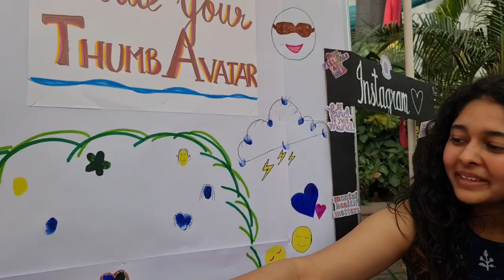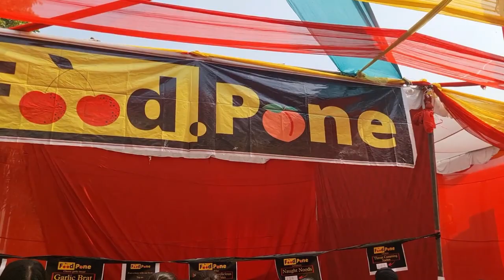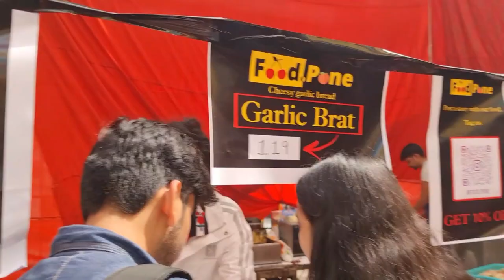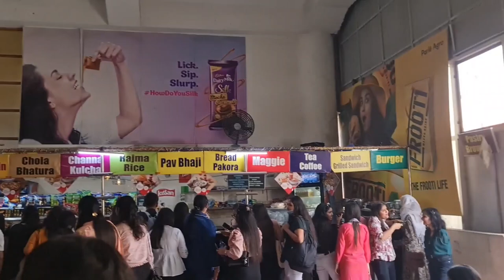Mata Sundari College Vlog | Campus Tour | Complete Review | College Fest | MSCW | Delhi University 🌟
College Vlog - Sarang Annual Fest | Mata Sundri College for Women is an institution where we strive to achieve excellence in higher education and women empowerment. A constituent college of University of Delhi, the college was founded on 17 July 1967 by the Gurdwara Parbandhak Committee, Delhi State caters to education of young women preparing them for life by promoting their intellectual sensitivities. We are proud to have a strength of 4066 vibrant young women in the college. There are 166 distinguished faculty members and 64 members of the Non-teaching Staff. With its extremely well-qualified teaching faculty and an efficient support staff backing them, the college provides an ideal learning environment for the young women as they embark on their journey of life, giving shape to their most cherished dreams and wings to their creative pursuits.